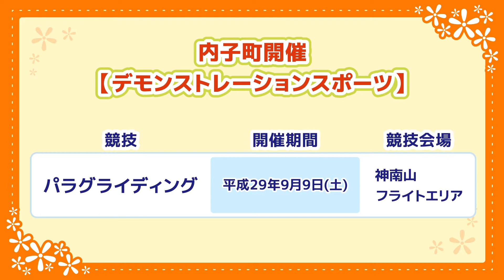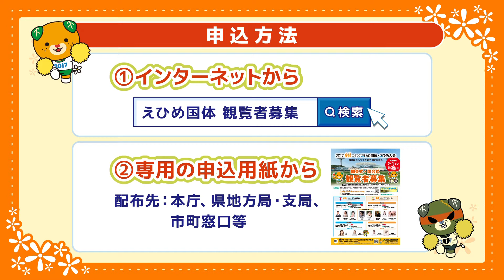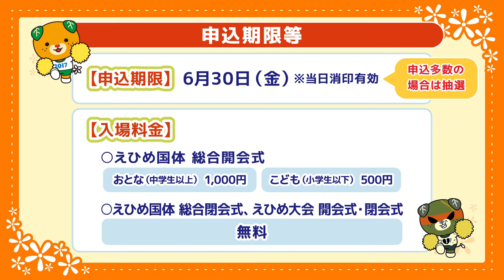愛顔を探せ!!主役はどこだ？第22回（平成29年５月９日配信開始）